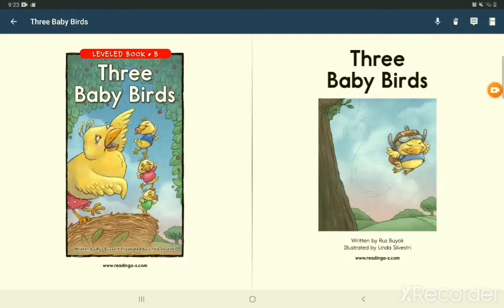hanna2011 100day day88 #2021.05.28